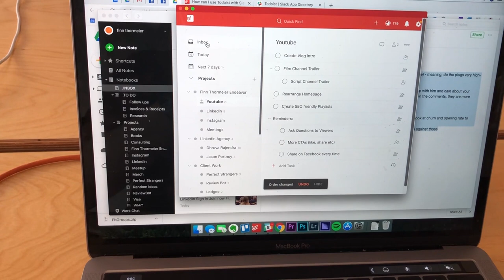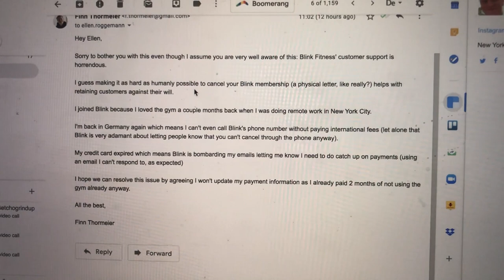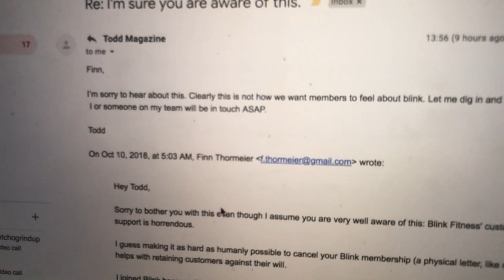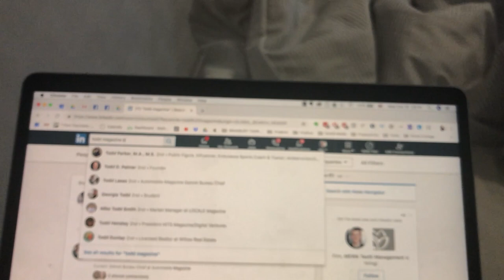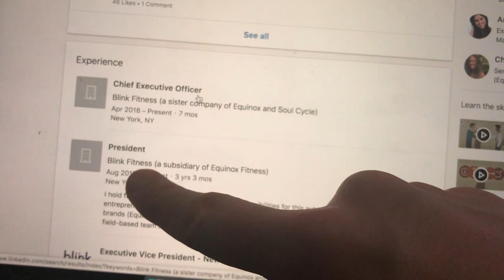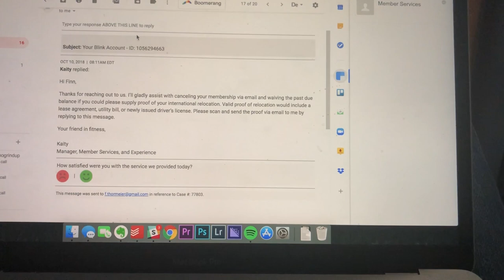EMAILING CEO ABOUT POOR BLINK FITNESS CUSTOMER SERVICE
EMAILING CEO ABOUT POOR BLINK FITNESS CUSTOMER SERVICE | CAPE TOWN VLOG
new vlog every day. in todays south africa vlog jay gets super hangry (hungry + angry) and we search for food. i then come across a productivity app called ToDoIst which is looking pretty good so far for getting things done and organizing my current to do list. I've been testing out a few productivity apps and i'll let you know what i think about this one after using it for a few days. we then meet up with lukas for a good old south african braai. (which reminds me i still need to send ricky some food from these braais. hmmmhmmm). anyways after that i get an email from blink fitness CEO about ending my membership and also how terrible the blink fitness customer service is. thanks to linkedin for finding his email. enjoy.